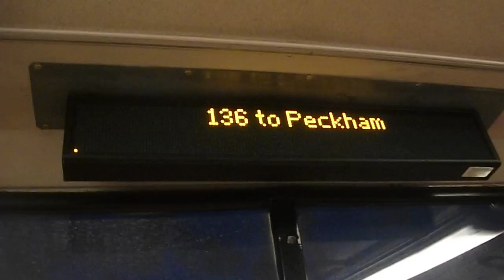136 to Peckham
Route 136: Peckham - Grove Park operated by Stagecoach for London Buses.